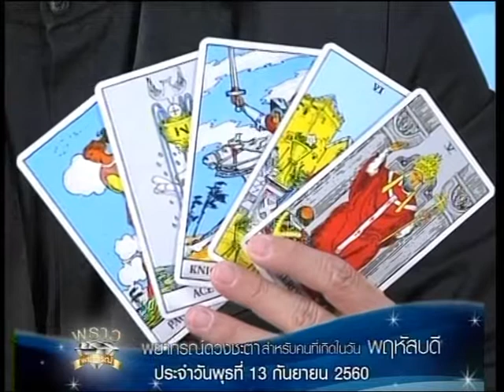เช็คดวงแม่นๆ เกิดวันพฤหัสบดี!!! ดู ดวงชะตาประจำวันที่ 13/9/60